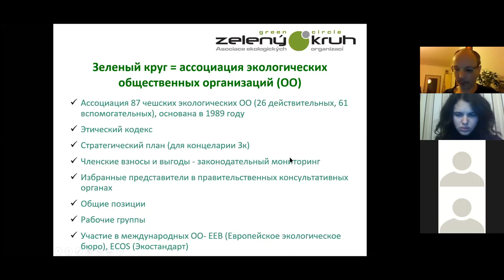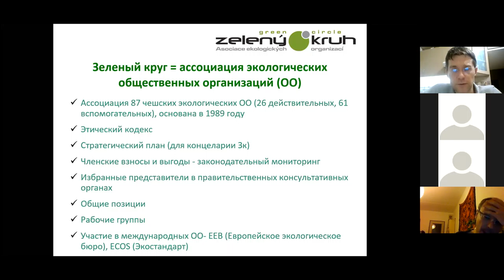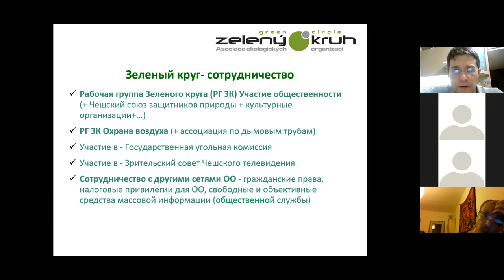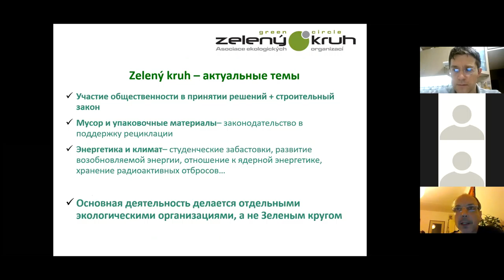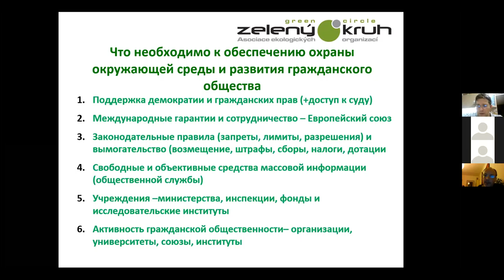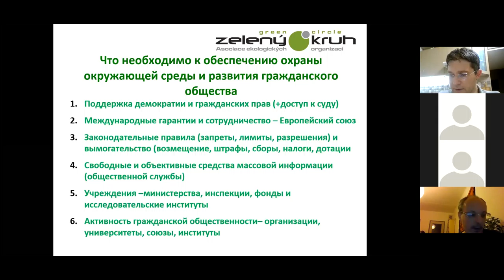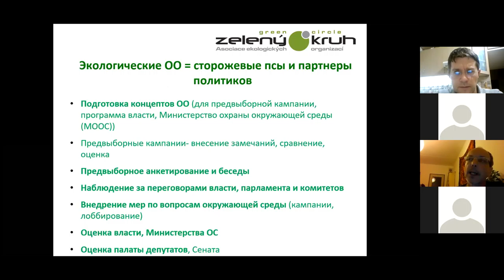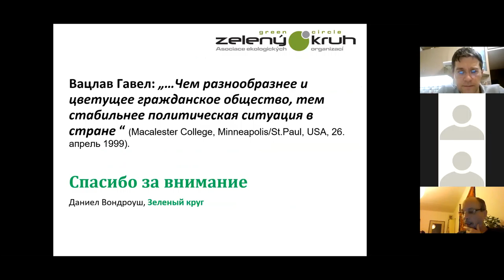Webinář: Rozvoj občanské společnosti v ČR - Zelený kruh: historie a činnost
Webinář proběhl u příležitosti online study tour Zápas o zdravé řeky v Česku pořádané v rámci projektu Budování důvěry mezi moldavskými břehy, zaměřeného na přenos zkušeností s ochranou řek z Česka do Moldavska.

Účinkoval: Mgr. Daniel Vondrouš, Zelený kruh